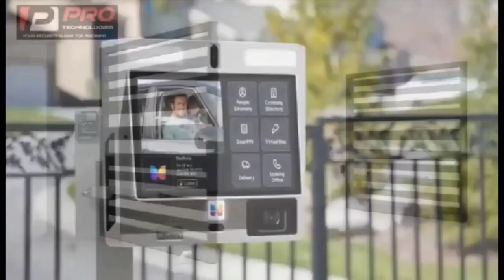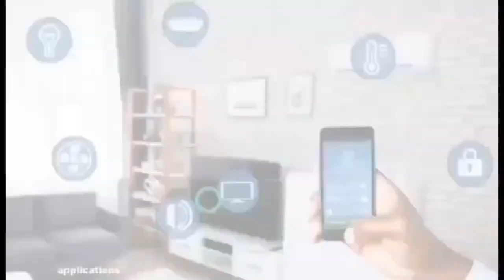adom kyei dua beef sean paul over sobolo, adifou dokono, miracle items hwee ne ho 😂